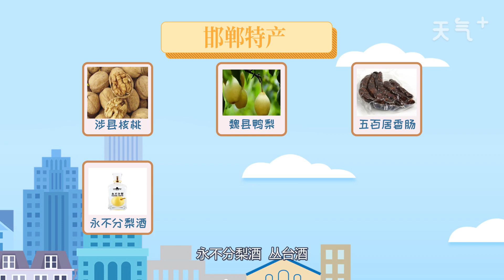邯鄲特產有哪些 邯鄲有什么特產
邯鄲特產驢肉香腸、圣旨骨酥魚、邯鄲洺關熏腸、雞澤辣椒。另外，邯鄲還有涉縣核桃、魏縣鴨梨、五百居香腸、永不分梨酒、叢臺酒、趙王酒等，深受人們歡迎的特色產品。